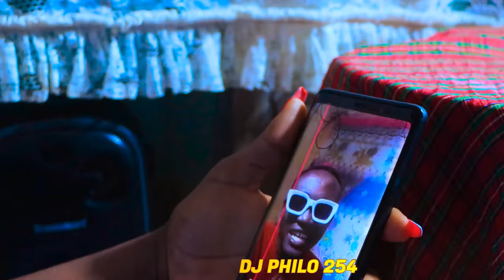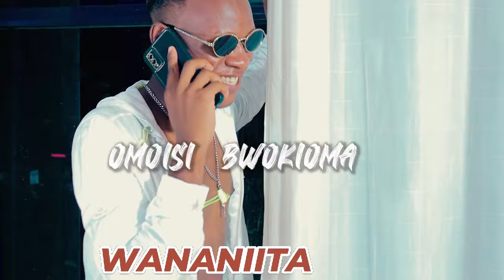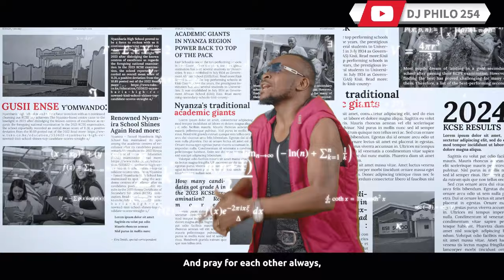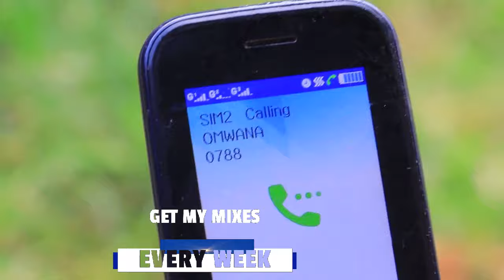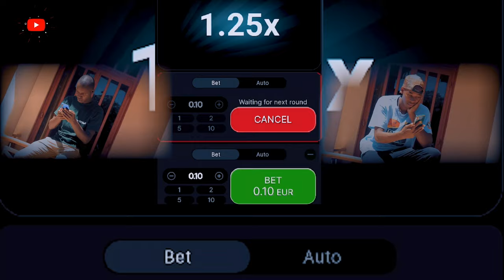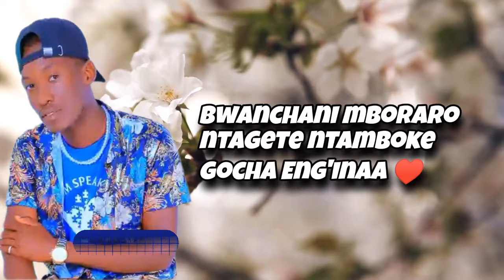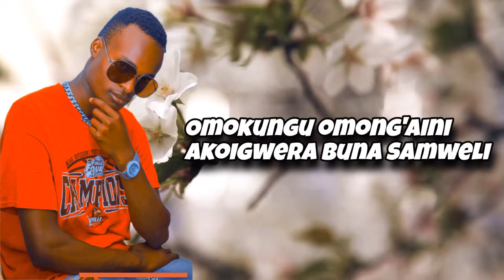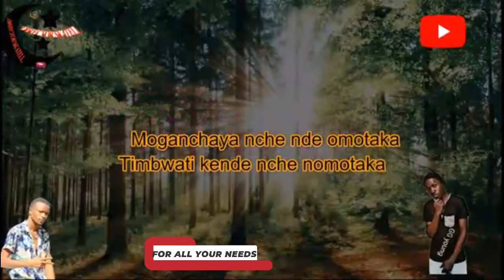DJ PHILO KISII URBAN MIX 18 YOUNG GENERATION PART ENJOY YOUR HITS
lets take a look on this kisii urban hits the beats sound and studios are on another level.this will make you dance enjoy and feel the beat. lets mention few of them here as appreciation :1 JIMMNIZO OMOISI OMOTAMBE
2 OMOISI BWOKIOMA
3 MAN SANGO
4 GAZA CITY
5 OKOA CITY
6 AEMOX EKERIERA INSE
7 ENGERA C 46
8 MC KUNTU
9 MABOILLER
10 HERO P.
11 NZUMI CRAIDO
12 BABU GEE
13 MIGGY
14 MICKY MICKY
15 NYARWABA STAR
16 OMBUTORA
17 SONKID KENYANSA